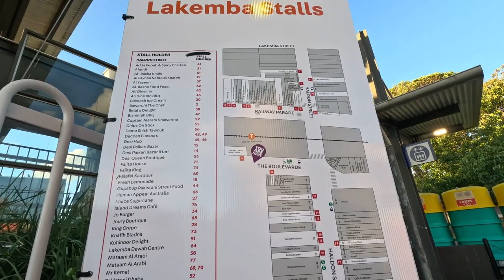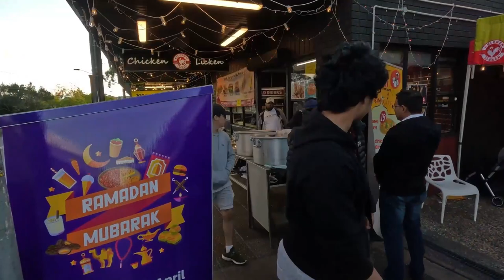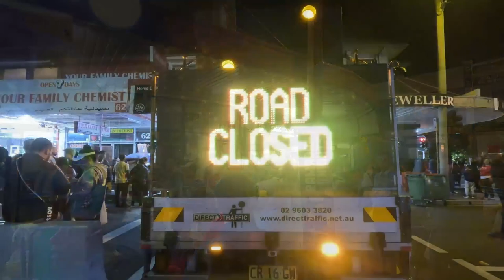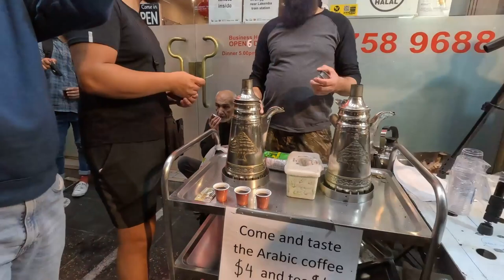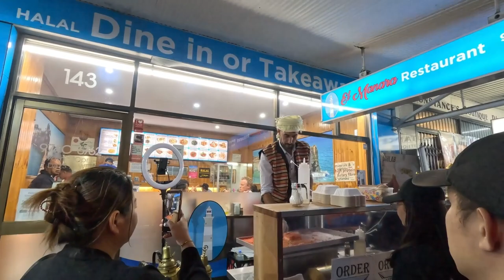Ramadan in Australia | Puran Dhaka in Australia | Sydney Lakemba Ramadan Nights Vlog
Lakemba Ramadan Nights is a vibrant and culturally rich event that takes place during the holy month of Ramadan in Lakemba, a suburb in Sydney, Australia. It is a celebration of the Islamic month of fasting, where the local Muslim community and visitors come together to enjoy a festive atmosphere and experience the traditions and customs of Ramadan.

During Lakemba Ramadan Nights, the streets are adorned with colorful lights, and the area comes alive with a bustling market-like atmosphere. There are food stalls offering a variety of delicious halal cuisine, including traditional Middle Eastern and South Asian dishes, as well as sweet treats like baklava and kunafeh. It's a time to savor the flavors of Ramadan and indulge in the culinary delights of different cultures.

In addition to the food, Lakemba Ramadan Nights also feature live music, performances, and entertainment, creating a festive ambiance for families and friends to enjoy. There are often cultural displays, henna art, and traditional music and dance performances that showcase the rich diversity of the Muslim community.

The event also provides an opportunity for people of all faiths and backgrounds to learn about the significance of Ramadan and gain a deeper understanding of Islamic culture and traditions. It's a time for fostering community connections, promoting diversity and inclusivity, and celebrating the spirit of Ramadan, which is characterized by generosity, compassion, and reflection.

Overall, Lakemba Ramadan Nights is a lively and joyful celebration that brings people together to experience the beauty and richness of Ramadan, creating cherished memories and fostering intercultural understanding and appreciation.

This whole video was arranged and covered by Ohinur Makamay, you can also follow him.

Ohinur Makamay - a Bangladeshi, completed his major in Computer Science and minor in Business. Then he worked for 5 years for multiple companies in Bangladesh. After that, he moved to Australia.
Now he is working (a white-collar job) & studying here in Australia. He is leading 3 teams, consisting of 5 people in each team. His team members are from different countries, such as India, Philippine, Fiji, Columbia, and even Australia.

MyAustralia 24 is a platform for students and immigrants to share their stories from the struggles of starting a new, to their deepest joys and desires.

MyAustralia24.com is focused on helping Bangladeshi students & immigrants to Australia with the most common questions they have. In addition, MyAustralia24.com share tips and guides, especially for freshers.
MyAustralia24.com will be highlighting the lifestyle of Bangladeshi students and immigrants in Australia.  Moreover, we will talk about the challenges and success stories either in formal or informal way and we will share their up's & down's, struggles and achievements as well as their advice to uplift others around them.

✉️ Drop a 📩 if you have any stories to share – or ask any questions!

📲 Message us if you want to cover your story on this platform 📲

📲 Hit the 💻 follow button below to get instant updates every time we post.